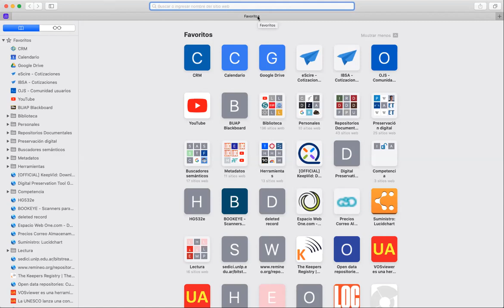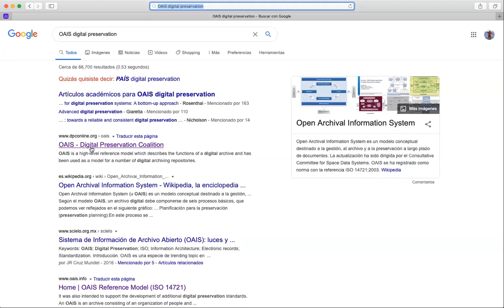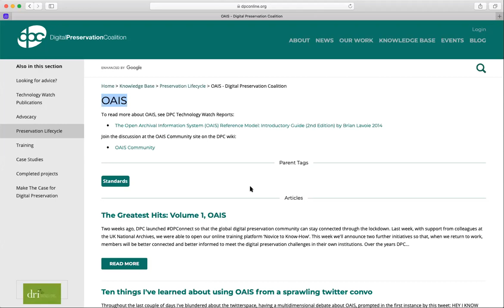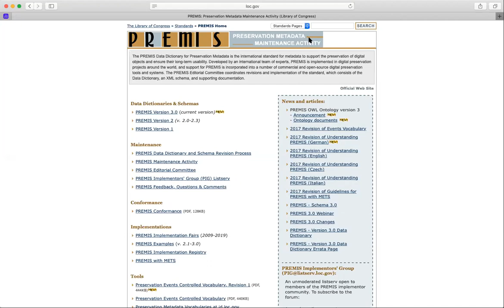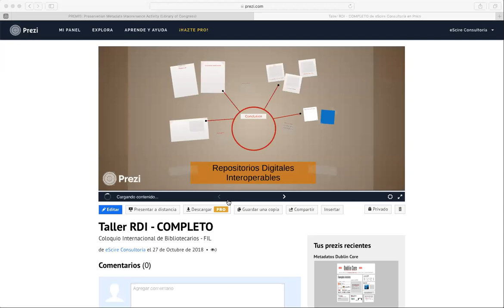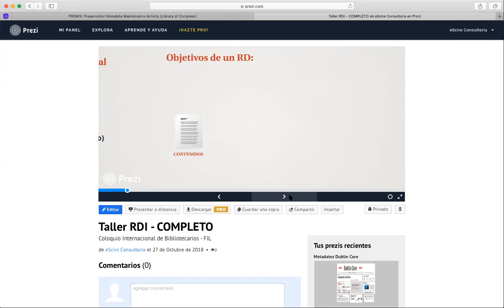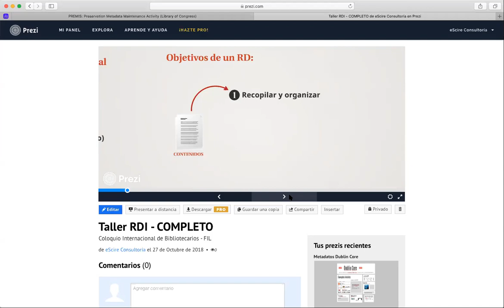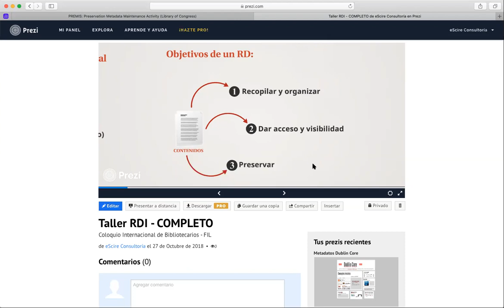DSpace - Asesoría virtual en gobernanza del repositorio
13 de mayo 2020
Asesor: Joel Torres (Director General de eScire, experto en ciencia abierta)
Objetivo: brindar soporte a los usuarios de la plataforma DSpace y a los responsables de la administración y gestión de un repositorio digital.